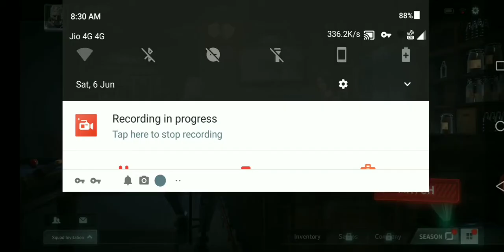disorder game play and game review|malayalam|AdipoliMv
check in our channel please